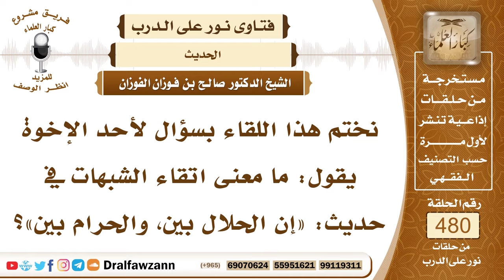6954- ما المراد باتقاء الشبهات في حديث النعمان بن بشير؟ - الشيخ صالح الفوزان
"6954- نختم هذا اللقاء بسؤال لأحد الإخوة يقول: ما معنى اتقاء الشبهات في حديث: «إن الحلال بين، والحرام بين»؟
الجواب: إذا كان هذا الأمر لا يدرى، هل هو من الحلال، والا من الحرام، فإنك تتوقف فيه، ولا تأخذه خشية أن يكون من الحرام، قال صلى الله عليه وسلم: «إن الحلال بين، وإن الحرام بين، وبينهما أمور مشتبهات»، يعني لا يدرى هل هي من الحلال، والا من الحرام؛ نظرًا لتجاذب الأدلة فيها، وقال: «لا يعلمهن كثير من الناس»، فالذي لا تعلمه، لا تدخل فيه، لكن دل أن قليلًا من الناس يعلمون حكمها، وهم العلماء فاسأل أهل الذكر، اسأل أهل العلم، وإذا لم يتبين لك هل هي من الحلال أو من الحرام، فاتركها من باب الاحتياط: «فمن اتقى الشبهات، فقد استبرأ لدينه وعرضه، ومن وقع في الشبهات وقع في الحرام، كالراعي يرعى حول الحمى يوشك أن يقع فيه».
السيرة الذاتية:
للاشتراك في قناة الشيخ صالح الفوزان

14_ الشيخ محمد أمين الشنقيطي
يتيوب

15_سماحة المفتي عبد العزيز آل الشيخ
 يوتيوب

رئيس الفريق
لمشروع كبار العلماء